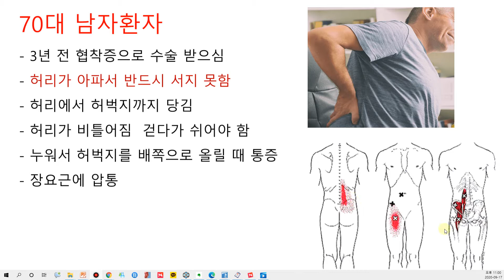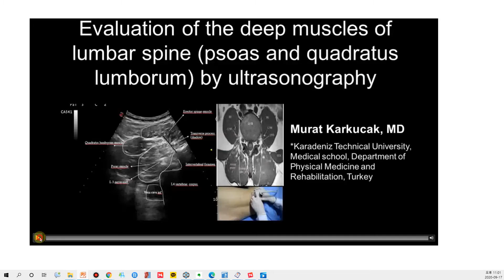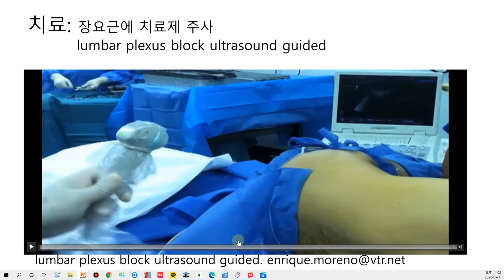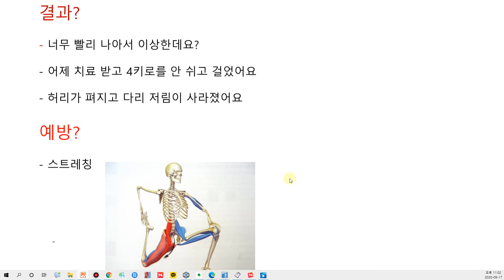허리 통증과 다리 저림을 호소하는 환자를 장요근에 주사치료하여 좋은 효과를 보았습니다. 장요근에의 기능과 치료에 대해서 알아보았습니다